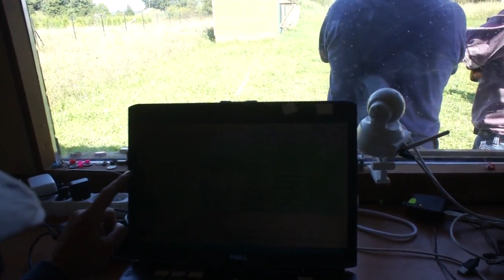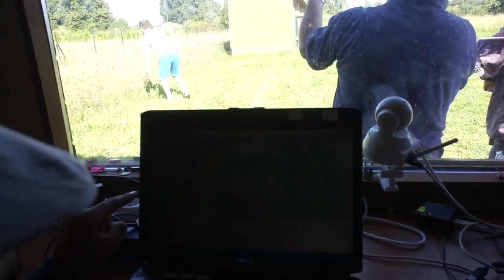WG Czersk - lot konkursowy nr 1 - przylot gołębi - 29.08.2017r.